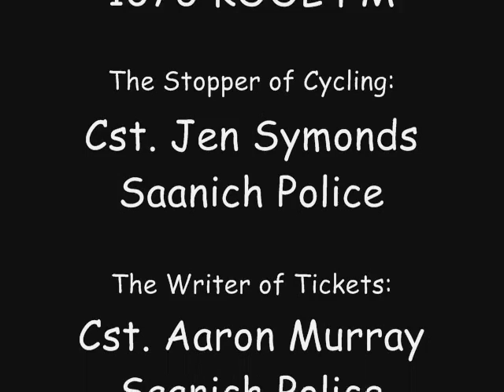KOOL MORNINGS: Commuter Challenge Bust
ROBIN FARRELL in the KOOL car vs BRITTANY KING on her bicycle.  NORMALLY the bike wins...but NOT this time Brittany!! HAHA!